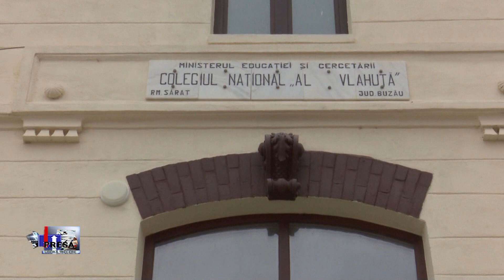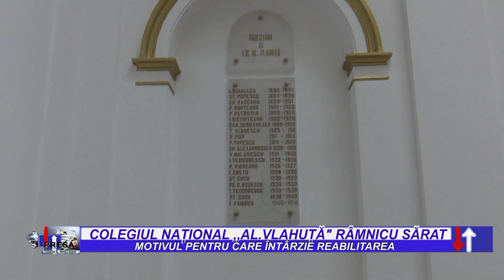PRESA LIBERA TRECERE - 2 OCT 2024 - COLEGIUL NATIONAL ,,AL VLAHUTA RAMNICU SARAT